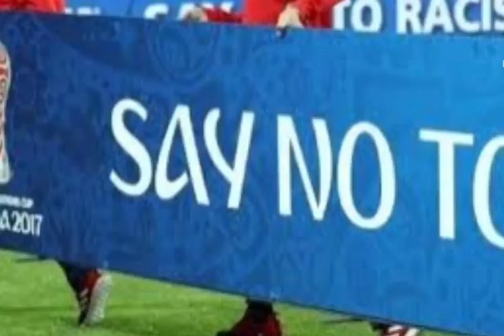لحظات حزينة في ملعب كرة القدم منذ اقدم العصرر حتي الان !!🏟😳😨🤭